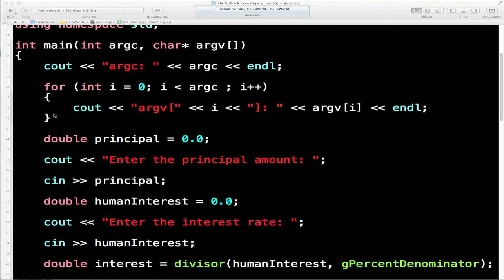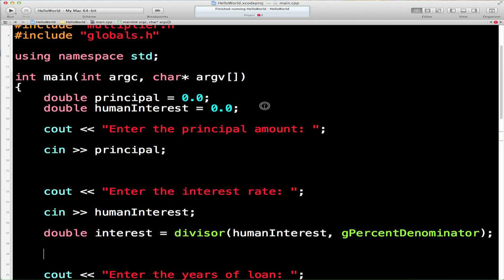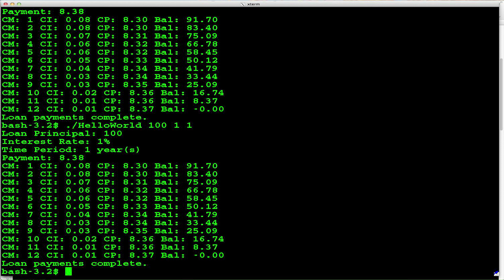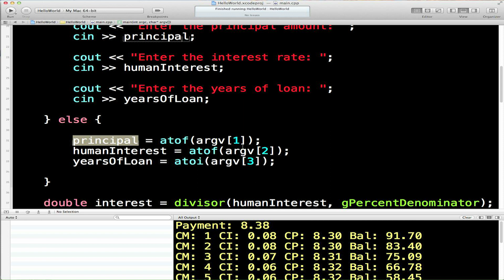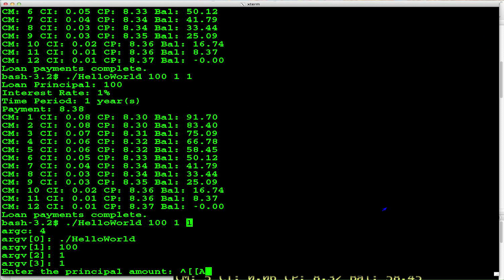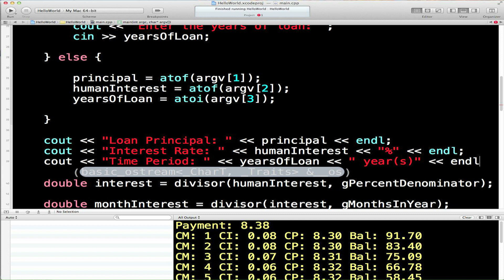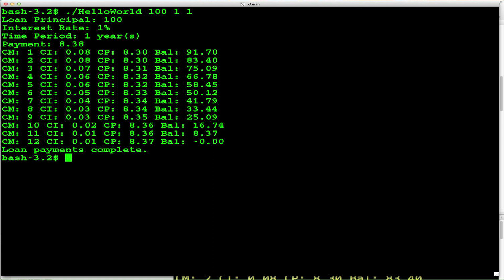Learn Finance C++, Lesson 11, Switching between manual and automatic execution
We finish off what we started in the previous lesson, and make the program more flexible by enabling manual entry, if required, or automatic execution via command line parameters. We also update the output, to make sure the final report contains the input parameters, whether typed in manually or sent directly to the program.